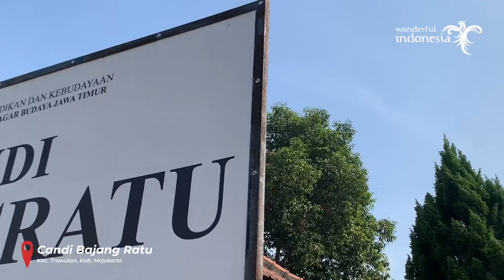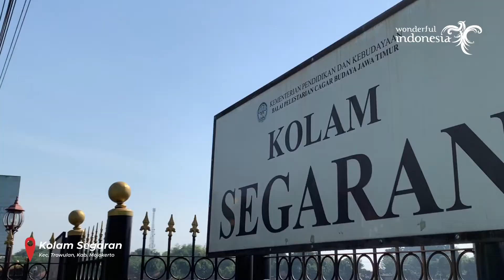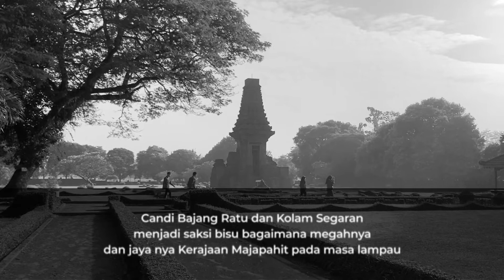Tugas Video Promosi Wisata - Peninggalan Majapahit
Hasil tugas video promosi wisata dari mata pelajaran Videografi kelas XII
Kelas : XII DKV 1
Kelompok :
- M Zulkifli
- Agdelia
- Rachel
- Honey
- Aldi
- Nuzul